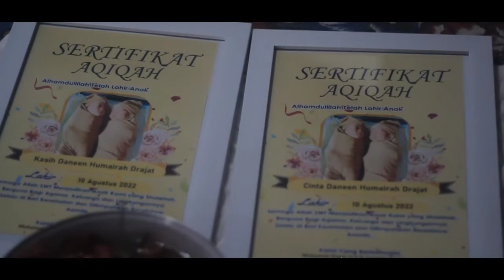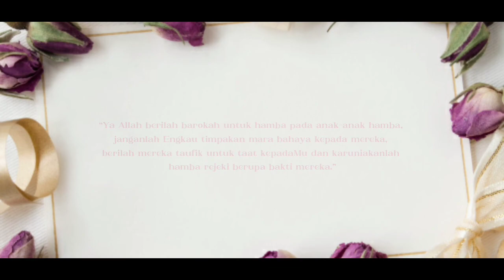Aqiqah Sikembar - Baby twins - Cinta & Kasih - Maz Dzat Channel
Alhamdulillah Telah lahir anak pertama dan kedua kami secara normal pada pukul 14.00 wib dan 14.05 wib tanggal 10 Agustus 2022

Acara Aqiqah anak pertama dan kedua kami.  yang lahir pada 10 Agustus 2022 dan di aqiqahkan pada hari ke 7 setelah kelahiran..